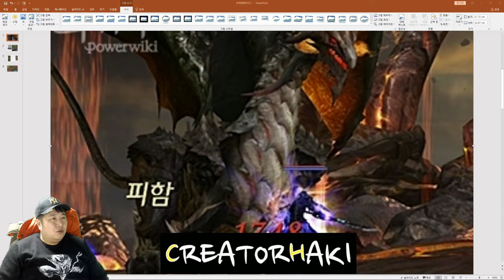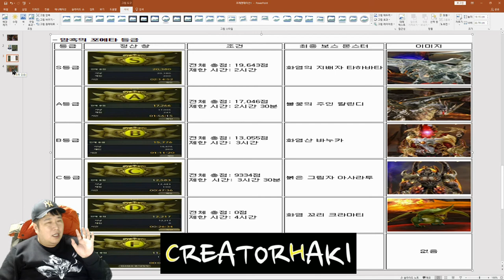[ AIONCLASSIC 아이온클래식 ] 아이온1 5업데이트 암흑의포에타